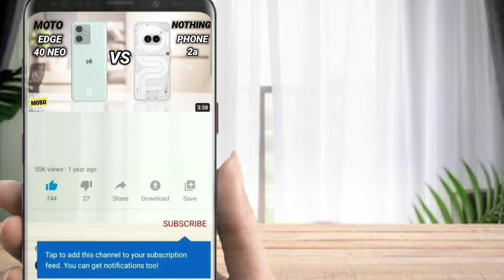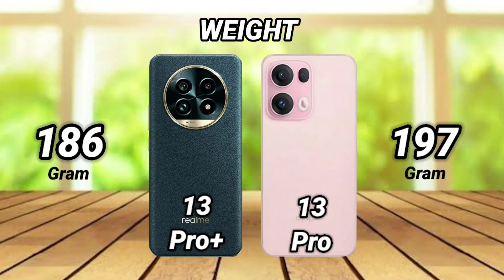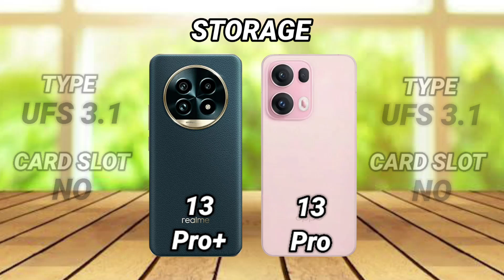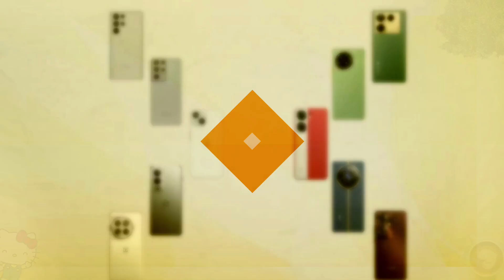Realme 13 Pro Plus vs Oppo Reno 13 Pro | Mr Mobo Tech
Realme 13 Pro Plus vs Oppo Reno 13 Pro | Mr Mobo Tech | Smartphone Comparison | Which one is better?

reno 13 pro plus
reno 13 pro 5g
reno 13 pro oppo
reno 13 pro unboxing
reno 13 pro tamil
oppo reno 13 pro 5g unboxing tamil
realme 13 pro plus price in pakistan
realme 13 pro plus camera test
realme 13 pro plus in pakistan
realme 13 pro plus 5g pubg test
realme 13 pro plus 5g price in pakistan
realme 13 pro plus camera zoom test
realme 13 pro+ vs xiaomi 14t
realme 13 pro+ vs oneplus 12
realme 13 pro+ 5g charging test